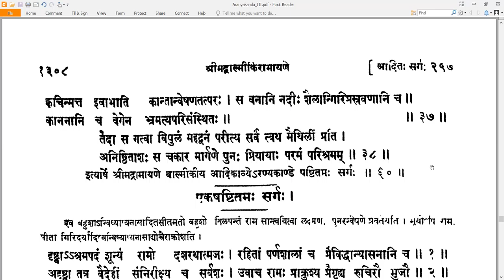60 Valmiki RamayaNam - वाल्मीकि रामायणम् - AraNyakandam अरण्यकाण्डम् Sarga 60 सर्गः ६०